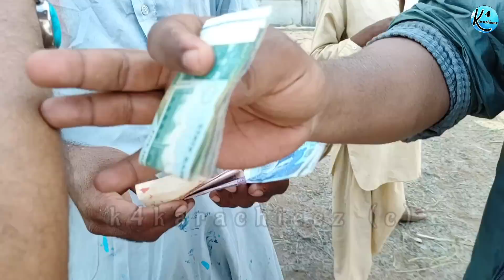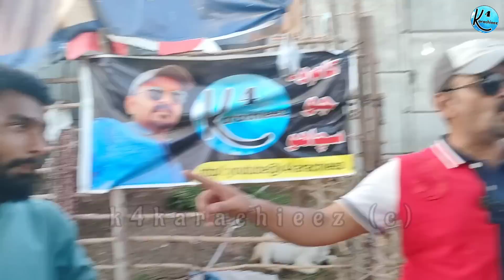liyari mandi mai romance 🥰❤️ | liyari mandi updates | cheapest bakra mandi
or
Copyright Prohibited    © k4karachieez
kitne ka liya update, lahore bakra mandi shahpur mandi,bakra eid,cow mandi
pakistan,hammad bakra mandi,bakraeid in update,malir mandi today,cow mandilahore
bakra mandi,malir mandi karachi,malir mandi 2023 malir mandi 2022 malir mandi purchasing malir cow mandi 2023
bhains colony mandi bhains colony mandi 2022 bhains colony cow mandi,bhains colony mandi
update bhains colony cow mandi 2023
cow mandi today,bhains colony mandi latest update
2022,bhains colony mandi karachi,bhains colony
bakra mandi ,bhains colony cow mandi karachi
colony,bhains colony cow mandi latest update,bhains
colony mandi today bhains colony cow mandi latest update 2023 bhains colony bakra mandi today
multan cow mandi location multan cow mandi multan mandi mandi sstv multan mandi,multan
mandi 2023,sstv multan mandi 2023,    multan cow mandi sasi mandi ,ss tv multan mandi update,multan cow
mandi video,cow mandi multan update,cow mandi multan,multan cow mandi latest update,multan cow
mandi,orangi town bakra mandi new update,lalukhet bakra mandi,bhains colony bakra mandi,karachi bakra
mandi,bakra mandi karachi,bakra eid 2023 liyari bakra mandi, bakra mandi pakistan,bakra mandi,lahore bakra
sasta bakra kahan mile ga
liyari bakra mandi latest update
sasti bakra mandi
sasta bakra dede
cheapest bakra mandi karachi
sasta bakra in pakistan
sasta bakra mandi 2022
sasta bakra mandi karachi 2023
lalukhet bakra mandi latest update
goat faram
goat farming pakistan
goat farming in india
bakra mil gaya
malir mandi update
karachi bakra mandi
cheapest bakra mandi
goat farming shed design
goat farming india
goat farming business in pakista
goat farm latest update
eid ki bakra mandi 2023
eid ka bakra lene jaenge
eid ka bakra eid ka bakra
qurbani ka bakra 2023
qurbani ka sasta bakra
bakra piri karachi 2023
eid ka sabse mahanga bakra
lyari bakra mandi 2023,